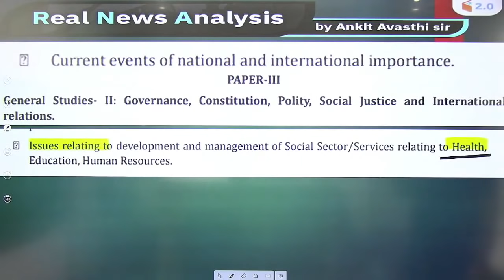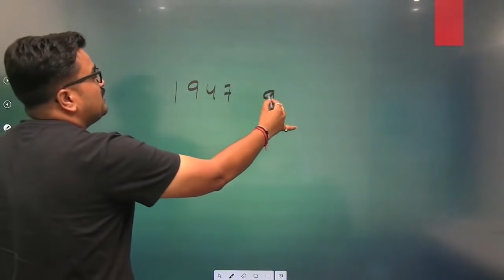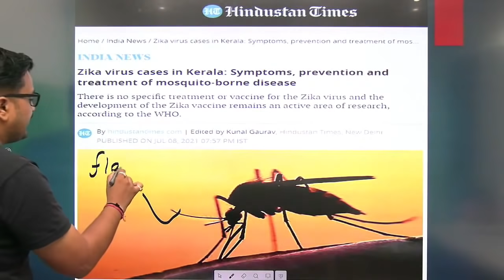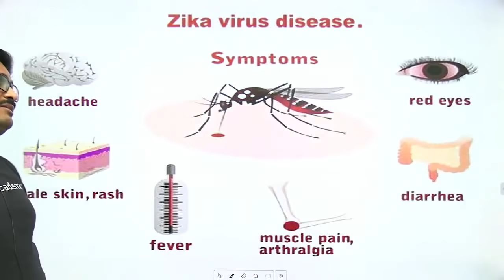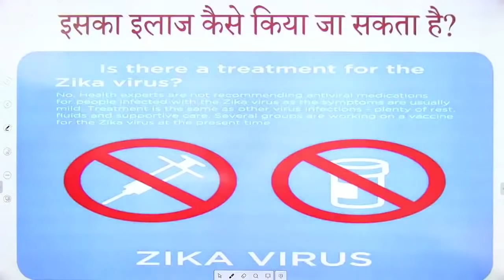Zika Virus | क्या है Zika Virus ? जानिए अंकित सर से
Zika Virus | What is Zika Virus? Know from Ankit sir

👉 8:30 PM - Daily Current Affairs Playlist by Ankit Sir:

Ankit Avasthi and other Top Educators take classes on Unacademy App.

✿ Morning Shows:
6:45 AM - RNA Show by Ankit Avasthi

✿ SSC, Railway & Other Exams:
8:30 AM - Maths by Ajay Chaudhry
9:00 AM - Maths by Dharmendra Meena
02:00 PM - Mechanical Engg by Vishal Sharma
11:00 AM - GK by Alok Bajpai
11:00 AM - Fluid Mechanics by Vivek Singh
12:00 PM - Maths by Ramesh Kumar
1:00 PM - Maths by Naman Agarwal
3:00 PM - Maths by Rajesh Lamba
4:00 PM - GK by Anurag Singh
5:00 PM - Maths by Ashish Rathi
7:00 PM - GK by Praveen Kumar ( Rajasthan RAS/SI)
8:00 PM - GK/GS by Chetan Meena
9:00 PM - Maths by Dharmendra Meena

✿ 7:30 PM - Current/Burning/Hot Issues by Ankit Avasthi

1. Learn from your favorite Educator
2. Dedicated DOUBT sessions
3. One Subscription, Unlimited Access
4. Real-time interaction with Educators
5. You can ask doubts in the live class
6. Limited students
7. Download the videos & watch them offline